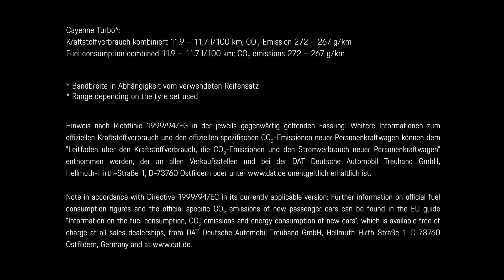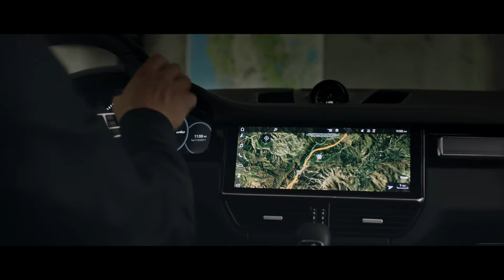Porsche Cayenne Turbo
Porsche Cayenne Turbo to nowy topowy model trzeciej generacji tego modelu. Więcej na ten temat